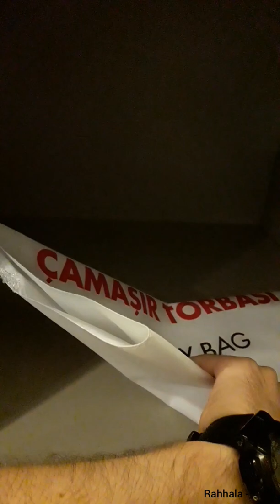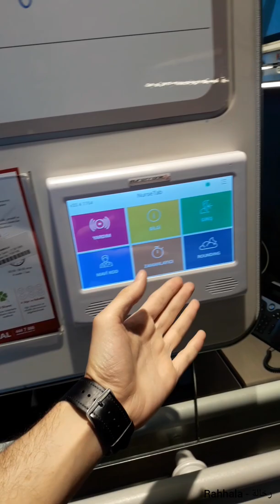جولة في أحد أفرع مشافي Memorial في إسطنبول - Memorial hospital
سنشاهد في هذا الفيديو جولة في داخل أفضل مستشفيات إسطنبول وهو مستشفى ميموريال فرع Bahçelievler
مستشفى ميموريال
Memorial hospital